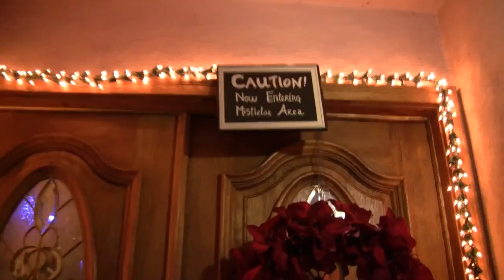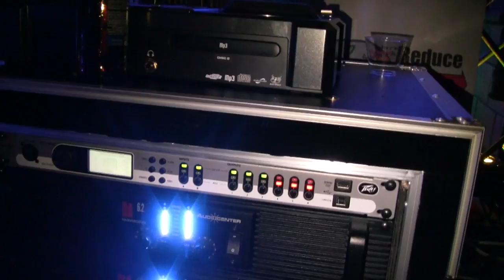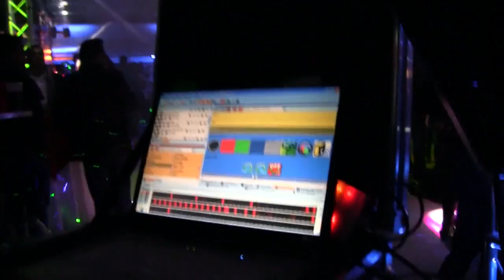Cesar's Potluck 2012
19th Annual Holiday Potluck Party
Hosted by April Gallegos & Cesar Ventura and featuring American DJ, Elation Professional, Global Truss and Antari products.